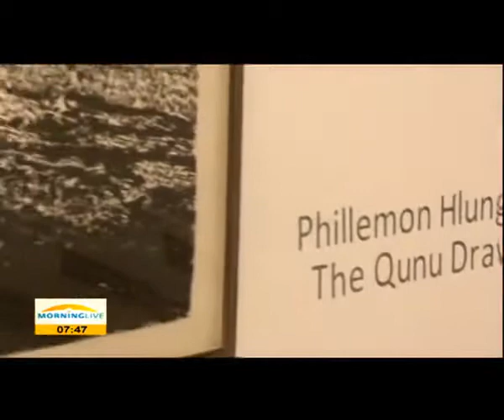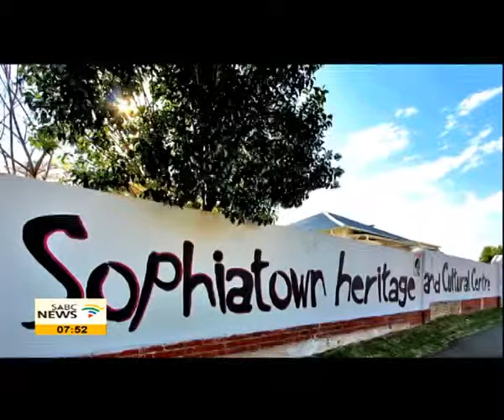The art bulletin, 14 September 2014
In this episode of the Art Bulletin I was responsible for interviewing Philemon Hlongwane (00:34); interviewing Elton Ntuli (01:54); interviewing Maria van Driel (03:46); interviewing Tricia Sibbons, the director of the Sophiatown Heritage and Cultural Centre, as well as Zwalakhe Mtsaka, a board member of the Sp[hiatown Heritage and Cultural Centre (05:02) and interviewing Royston Chapman (07:21)